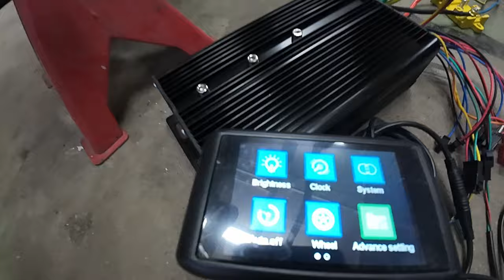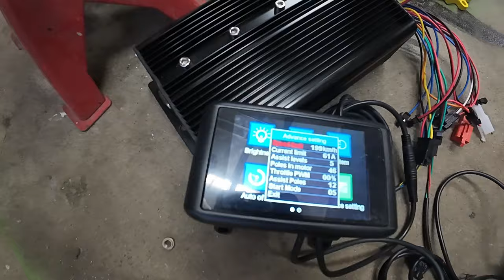3000w 72V Selbstbau E-Bike Downhill Ebike Build Part 1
In diesem Video baue ich ein  72V Downhill EBike.

Hier seht ihr alles rund um Motorräder, Funbikes und vieles mehr!
Dieses Video enthält KEINE Bezahlte Promotion oder Werbung.